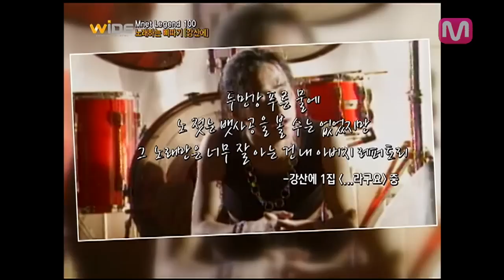Mnet Legend 100-Artist_Legend 강산에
평범한 일상을 소재로 진솔한 삶의 모습을 걸쭉하게 풀어낸 한국적 록 음악.
듣는 이의 삶을 치유해 주는 뮤지션, 노래하는 삐따기 Legend 강산에.